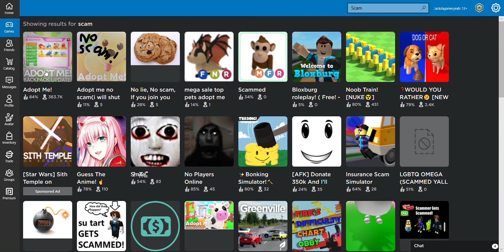LOL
This was Tuberacoon's tiktok, so make sure to go watch it there!